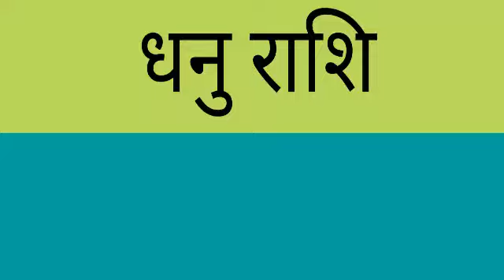Aaj Ka Rashifal Dhanu Rashi | 7 February Dhanu rashi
Dhanu dainik rashifal 7 February 2020
 1st-Dhanu rashi love rashifal
2nd-Dhanu rashi dainik rupya paisa rashifal 3rd- Dhanu rashi dainik swasthay rashifal 4th- Dhanu dainik vyapaar vyavsay career rashifal
5th- Dhanu Dainik gyan shikha rashifal
धनु राशि दैनिक राशिफल 7 फरवरी 2020
 1- धनु राशि के दैनिक उपाय
2- धनु राशि धन और वित्त संबंधित सारी बाते
3- धनु राशि प्रेम संबंध प्रेम प्रसंग राशिफल
 4- धनु राशि दैनिक स्वास्थ्य से संबंधित राशिफल
5- धनु राशि व्यापार व्यवसाय करियर जीवन राशिफल
6- धनु राशि दैनिक राशिफल
 7- धनु राशि जन्मकुंडली विशेषज्ञ

 नोट-(ध्यान से पढे)-मेरे और मेरे चैनल द्वारा प्रदान की गई ज्योतिष कुंडली की जानकारी मेरे ज्योतिष के ज्ञान और ग्रह नक्षत्र की स्थिति पर आधारित है। ज्योतिष एक प्राचीन अनुशासन है जिसकी अपनी सीमाएँ हैं और इसे हिन्दु धर्म के लोग मानते है। मेरे और मेरे चैनल द्वारा प्रदान की गई ज्योतिष भविष्यवाणी विश्लेषण की सटीकता की कोई गारंटी नहीं है। मुझे या मेरे चैनल को किसी भी प्रतिकूल परिणामों के लिए जिम्मेदार नहीं ठहराया जा सकता है। इसके अलावा, दर्शकों को सलाह दी जाती है कि वे अपने बुद्धि विवेक के अनुरूप कार्य करें।thumbnail मे उपयोग किए गए फोटो का मालिकाना हक उसके मालिक के पास है मेरे पास नही । धन्यवाद ।